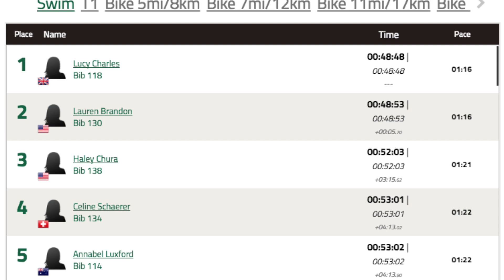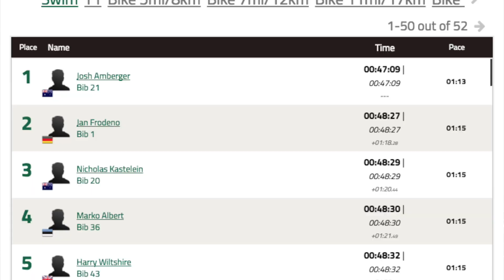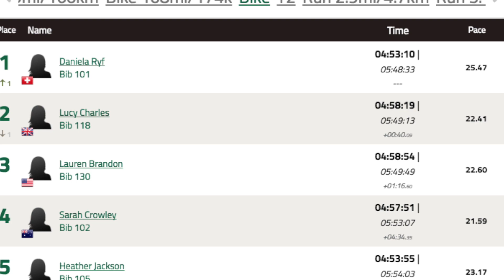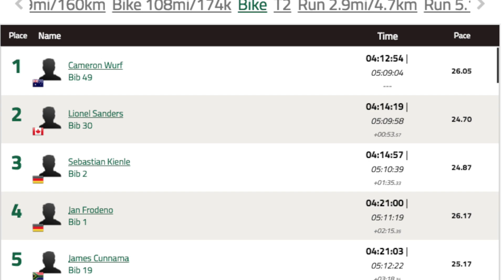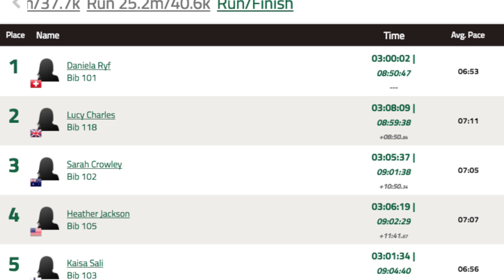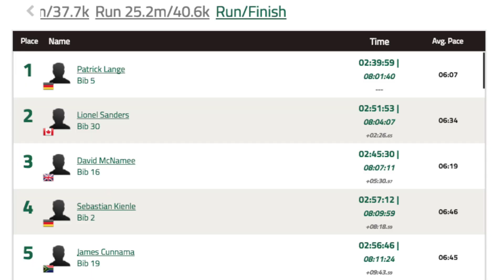Ironman World Championships Kona 2017 Recap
Ironman World Championship at Kona for 2017 started amazingly for all involved but quickly became insane amongst the Men's Race.  Amongst the women things went mostly as predicted however, Lucy Charles proved on the day that she's here to stay with the long course.  Two years ago she was the overall amateur champion as an age grouper, and at 24 she took second on the podium winning the swim and pushing a very strong bike leg leading most of the race.  Still running a strong marathon she pushed Daniela Ryf the whole way.

Amongst the men you saw Lionel Sanders leading for the majority of the race on the bike after pushing past the pack of three Australians, still getting overtaken by Cameron Wurf, he was out of transition 2 fast and led for almost 20 miles of the marathon and yet his form was off.  Patrick Lange comes out after setting the marathon course record in 2016, pulling Sanders back he took 1st on the day.  David McNamee would round out the podium.